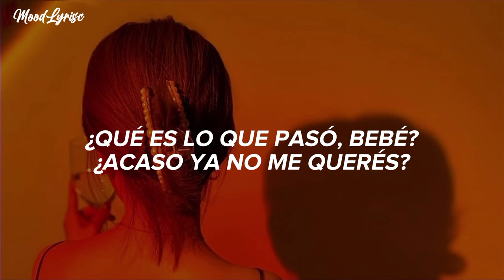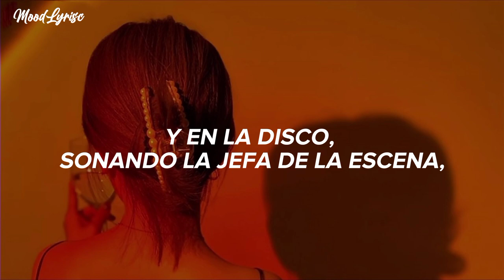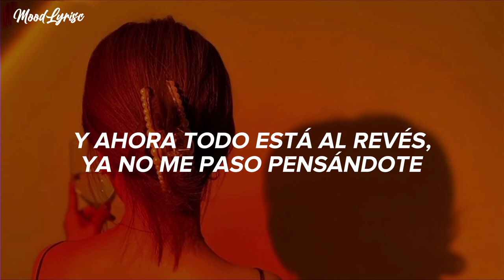Cuándo te quería, tú no me querías ver y ahora todo está al revés [Letras]•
👤 Artista | Cazzu
💿 Canción | Al Revés

Para que no te pierdas ningún vídeo musical nuevo.

🎤[Letras: Al Revés - Cazzu]

Anoche me llamó
Dijo: Te estuve esperando
Hasta que la moña se me consumió
¿Por qué tú me estás ignorando
Si antes me quería?

¿Qué es lo que pasó, bebé?
¿Acaso ya no me querés?
Me pregunta si estoy con él
Me estoy yendo de rumba, te llamo después

Y ahora todo está al revés
Antes cuando te quería, tú no me querías ver
Ya no soy la que te busca, papi, te tocó perder

Ya no me paso pensándote

Y recién ahora te preocupa lo que hago
Si lo que me bebo, me lo dan, no me lo pago
Nada raro, como siempre, 'tá to' Gucci, tá to' claro
Baby, no te hagas, que ahora por tu culpa

Me volví una adicta al perreo (adicta al perreo)
Lo único que creo (lo único que creo)
Reggaeton hasta por la mañana
La reina de los fines de semana

Adicta al perreo (esa no se pierde)
Lo único que creo (yo ya no te creo)

En el VIP con mi nene
Loba, loba, sex, Luna llena
Hasta el piso, baila, morena
Y en la disco, sonando la jefa de la escena, yeah

Por eso está rogando pa' que le dé
Que está desesperado por volverme a comer
Ya me equivoqué dos veces, pa', no me equivoco tres

Ya no me paso pensándote (al revés)

🎵 Info.
Error 93 es el segundo álbum de estudio del cantante argentina Cazzu.
Está canción habla del sentimiento opuesto, es decir "ahora todo está al revés, antes cuando te quería, tú no me querías ver" habla de un amor tóxico. Al revés ya está disponible.

¿Que tal este tema? 😍
Te leeremos en los comentarios:

© Rimas Music (2022)